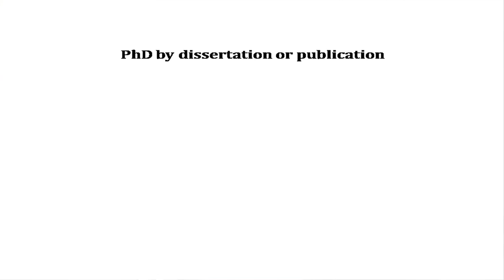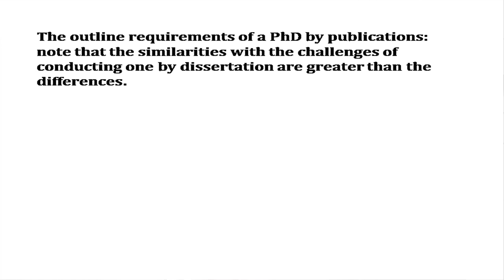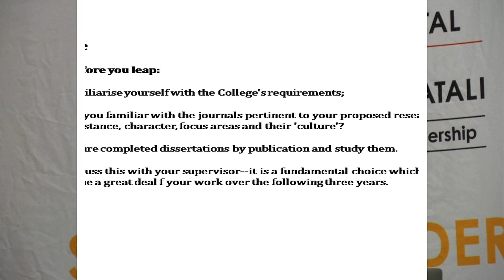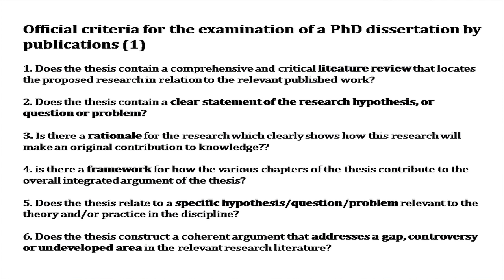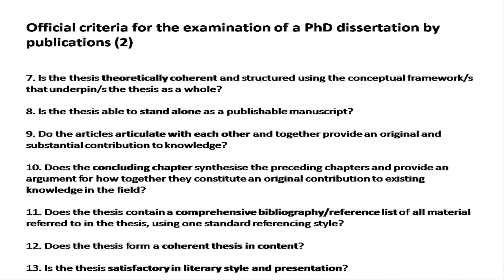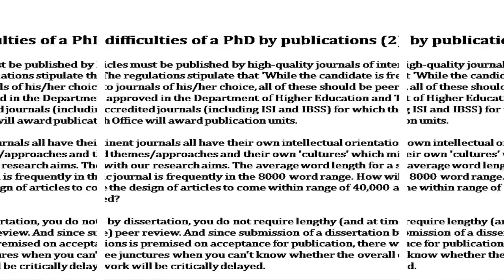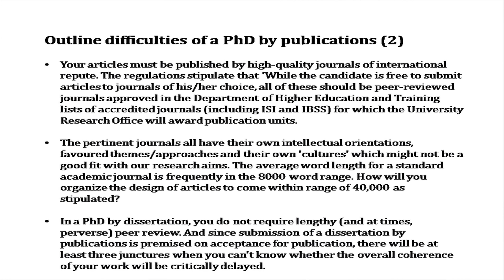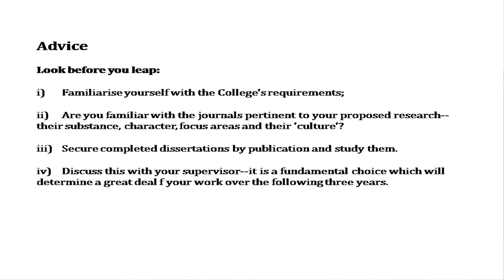PhD by thesis or publications